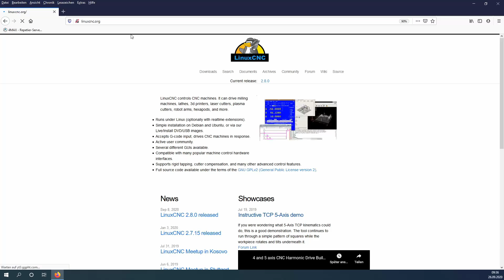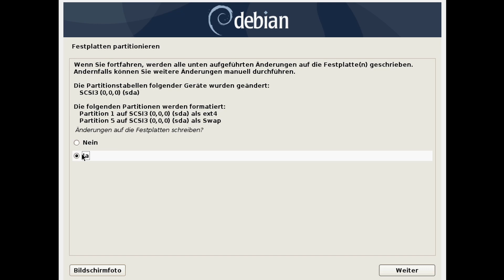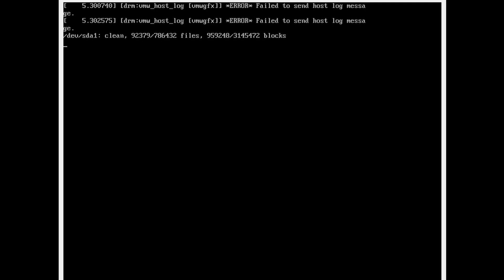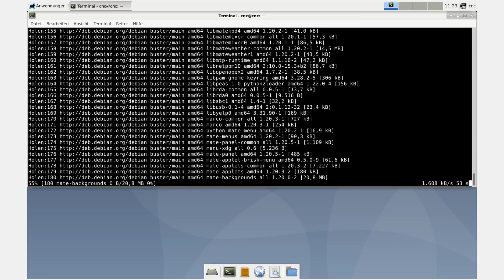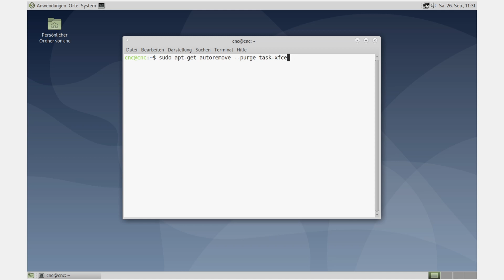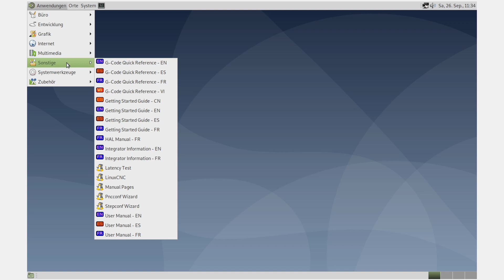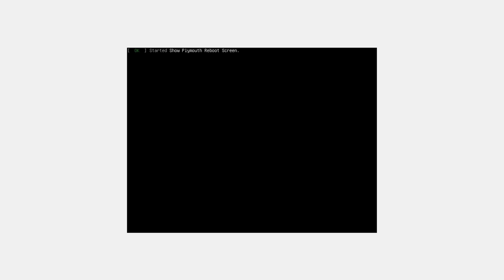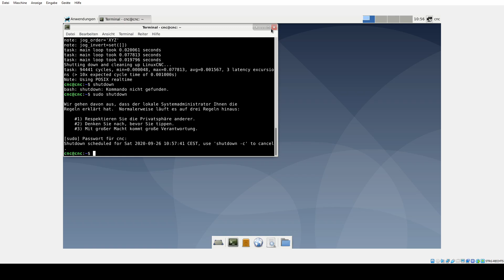LinuxCNC 2.8.0 Debian 10 Buster PREEMPT-RT ISO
Installation des aktuellen LinuxCNC 2.8 Image mit Debian 10 Buster.
Außerdem ändere ich die Desktopumgebung auf Mate Desktop und deinstalliere den XFCE Desktop ;-)